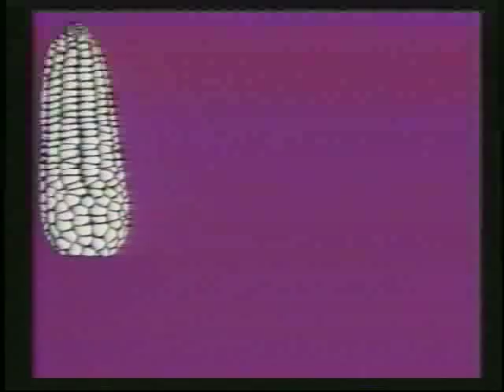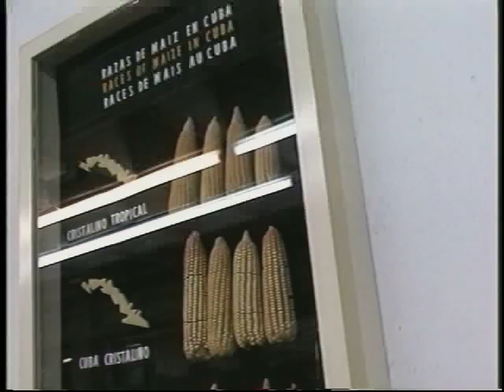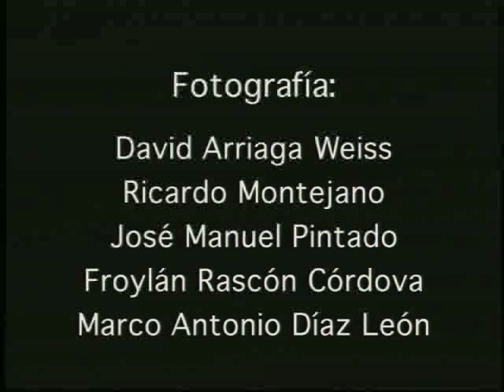3. Razas de maíz. Nueve mil años de agricultura en México.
El maestro Efraím Hernández Xolocotzi fue uno de los grandes colectores de maíz en México, en este programa nos habla de la diversidad de razas de maíz en México y de su permanencia debida a el cuidado de los pueblos indígenas. Existen razas de maíz en prácticamente todos los ecosistemas del país.